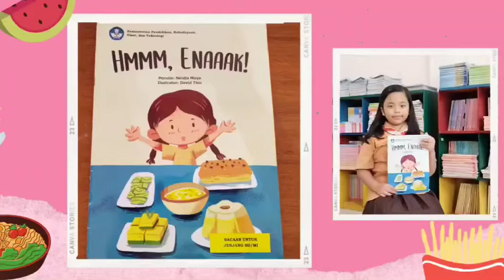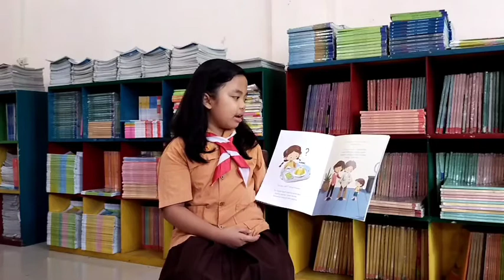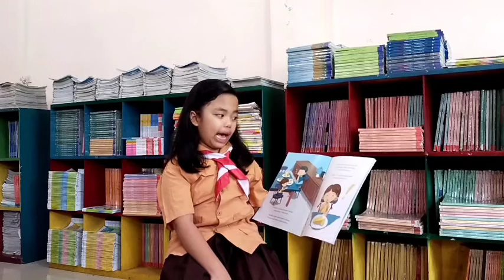Hmmm Enaaak!!! | Read Aloud #25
Hmmm Enaaak!
Penulis: Nindia Maya
Ilustrator: David Thio
Pembaca: Sachi Puteri Emelin Quartasia Siregar (Siswi SDS Ananda Bagan Batu)

Hari ini Nenek ulang tahun. Kinanti, Ayah dan Ibu pergi ke rumah Nenek untuk memberikan kado. Rupanya nenek telah membuatkan makanan istimewa.

Nenek membuat aneka makanan dari bahan jagung. Awalnya Kinanti tidak berselera. Namun, karena melihat ayahnya makan dengan lahap, Kinanti jadi merasa lapar.
Apakah Kinanti jadi suka setelah mencobanya?
Apa saja sih, makanan olahan jagung buatan nenek yang istimewa?

Yuk, ikuti cerita selengkapnya melalui video ini.